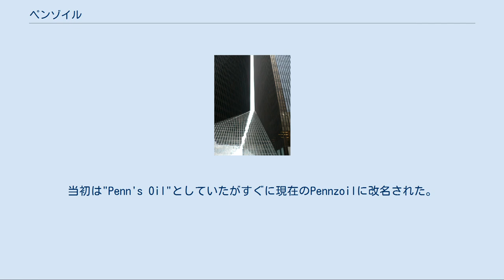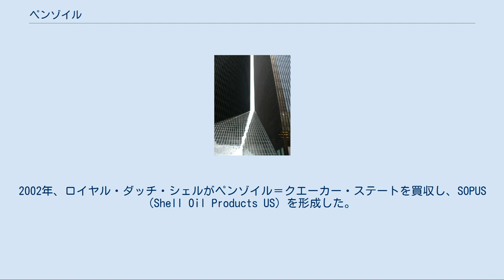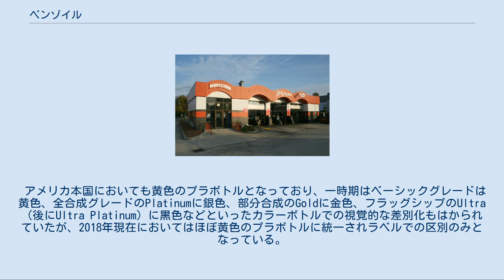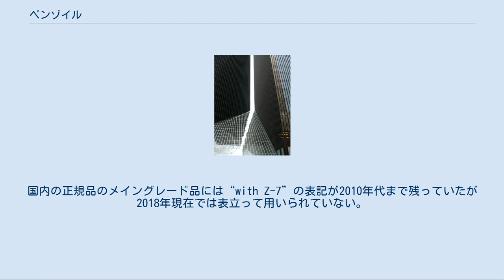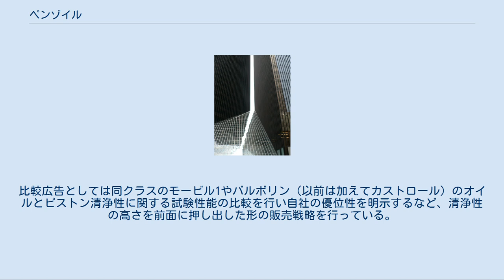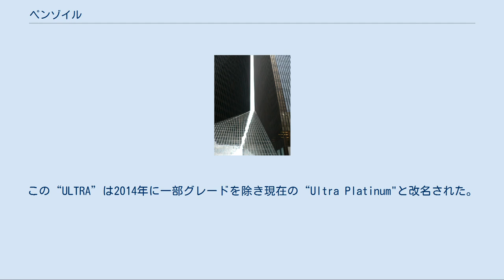ペンゾイル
ロイヤル・ダッチ・シェル
ペンゾイル・プレイス ノースカロライナ州ダーラムのジフィー・ルーブ。
 ペンゾイル（英語: Pennzoil、ペンズオイルと表記される場合もある）は、アメリカ合衆国の石油関連企業。
1913年にカリフォルニア州ロサンゼルスで設立された。
当初は"Penn's Oil"としていたがすぐに現在のPennzoilに改名された。
1955年にペンシルベニア州オイルシティを拠点とするサウス・ペン・オイル社（以前はスタンダード・オイル社の一部門）に買収される。
1963年にサウス・ペン・オイルはサパタ・ペトロリアムと合併し、ペンゾイルを社名とする。
1970年代に同社はテキサス州ヒューストンに移転した。
本社はダウンタウン・ヒューストンに所在し、その社屋はペンゾイル・プレイスと呼ばれる。
1998年にはライバル社であったクエーカー・ステートと合併し、ペンゾイル＝クエーカー・ステートとなる。
2002年、ロイヤル・ダッチ・シェルがペンゾイル＝クエーカー・ステートを買収し、SOPUS (Shell Oil Products US) を形成した。
 ペンゾイルの名前の由来は、かつてペンシルベニア産鉱物油が最高品質のエンジンオイルと言われていたことによる。
 IZODインディカー・シリーズ、NASCARスプリントカップに参戦するチーム・ペンスキーは、シェル・ユナイテッドステイツとスポンサー契約を結び、同チームのレーシングカーをシェル／ペンゾイルのイエロー／レッドのカラーリングにペイントしている。
 ペンゾイルの黄色いロゴマークに描かれている鐘は、ペンシルベニア州のシンボルである自由の鐘である。
 ペンゾイルの日本での正規代理店はペンゾイルジャパン、伊藤忠、そしてロイヤルダッチシェルの傘下になってからは、日本ペンゾイルクエーカーステート、レッドアンドイエロー（昭和シェル石油の子会社）と変遷をしている。
国内では並行輸入プラボトルも流通しているが国内正規品は一部高級グレードを除き主に昭和シェル石油が製造している。
主な高級グレードは輸入品の詰め替えとなるが、時期によってはプラボトルをそのまま正規品として設定している事もある。
 レッドアンドイエローがペンゾイルを販売するようになってからは、若者の車離れやモータースポーツ人気の低迷、低粘度オイルの普及による高級スポーツオイルマーケットの縮小などの影響で、カー用品量販店でペンゾイルのオイルを見かけることは少なくなった。
これは、カー用品量販店ではクエーカーステートを、伊藤忠系列のガソリンスタンドにペンゾイルをと棲み分けを行っているためでもある。
一部チューニングショップ等では現在もペンゾイルが使用されている。
　また、かつては1998年から2001年までの間、ペンゾイルはニスモの日産スカイラインGT-Rのメインスポンサーにもなっていた（登録名は「ペンズオイル・ニスモGT-R」）。
 初期の頃のガスステーションはPennzipという名称で運営されていた。
 製品のパッケージなどには古くからペンゾイルのカラーである黄色が使われている。
 アメリカ本国においても黄色のプラボトルとなっており、一時期はベーシックグレードは黄色、全合成グレードのPlatinumに銀色、部分合成のGoldに金色、フラッグシップのUltra（後にUltra Platinum）に黒色などといったカラーボトルでの視覚的な差別化もはかられていたが、2018年現在においてはほぼ黄色のプラボトルに統一されラベルでの区別のみとなっている。
 国内正規品においてもベーシックグレードは黄色を基調としたものとなっているが、その他は各グレードに合わせた色調となっている。
 ペンゾイルでは1950年代より独自の添加剤パッケージにZ-7と呼称を用い、オイルには“with Z-7”といった表記をしていた。
 Z-7はPennzoilのZと、現在のオイルでは配合が常識となっている代表的な添加剤7種(酸化防止剤・清浄分散剤・摩耗防止剤・腐食防止剤・流動点降下剤・摩擦調整剤・消泡剤)を示すものであるが、あくまでペンゾイルの独自性を表すもので特定の処方というわけではなく、時代によって処方は変更されている。
Z-7という添加剤処方の呼称はアメリカ本国では'00年代中盤の時点で一部のオイルに表記が残っていた。
国内の正規品のメイングレード品には“with Z-7”の表記が201...